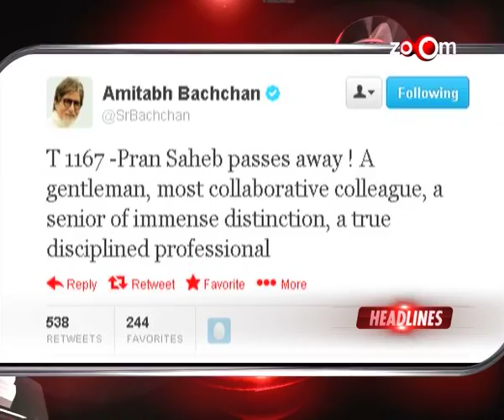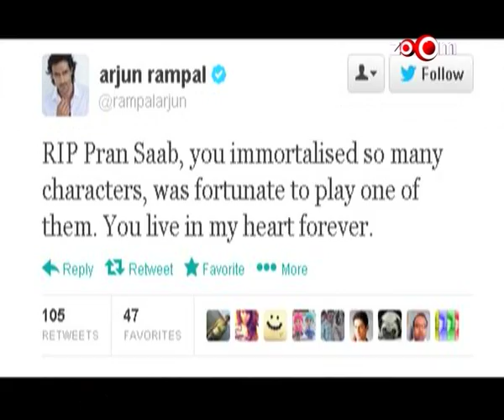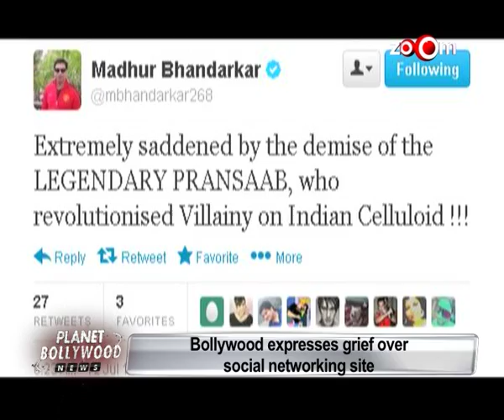Planet Bollywood News - Bollywood Stars at Pran saab's funeral, Arjun Rampal's double standard & more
Pran's Biography
Shahrukh Khan and other Bollywood Stars expresses grief over social networking sites
Amitabh Bachchan, Karan Johar & Bollywood Stars at Pran saab's funeral
Arjun Rampal's double standard